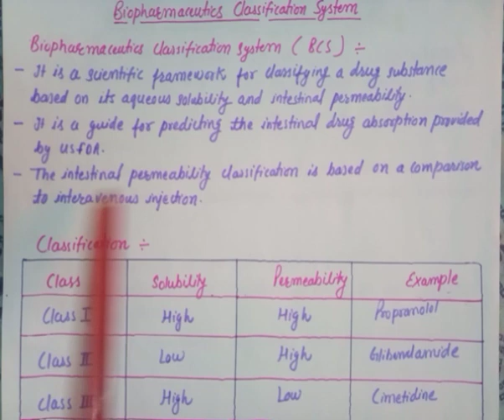Biopharmaceutics classification system...